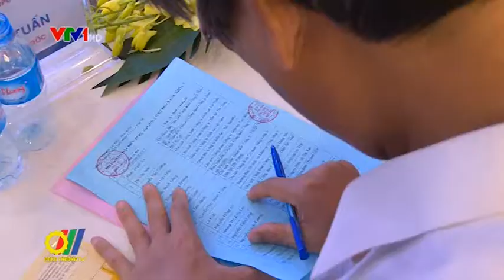Vai trò của công đoàn trong sản xuất và kinh doanh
Trong thời gian qua, với 29 nghìn cán bộ công nhân viên, Công đoàn Tổng công ty điện lực miền Bắc ENVNPC đã có nhiều hoạt động tích cực để tạo động lực cho các công đoàn viên an tâm tham gia sản xuất và kinh doanh...